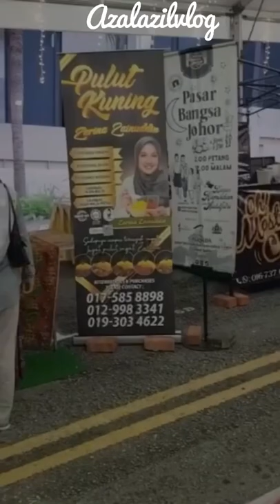Azal | Korang kena minum segelas kopi mantol lepas sahur